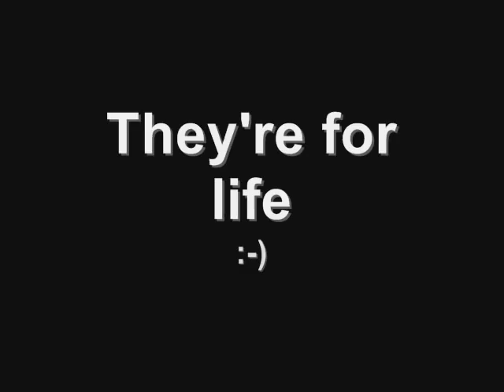Waseley People 2003-2008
Due to copyright laws, I must state the song is not mine :-D

Well, this is a video about me and my friends and everyone else made a cheesy, out of time, boring video and I wanted ot make an exciting one that I can enjoy over and over again, so I did!